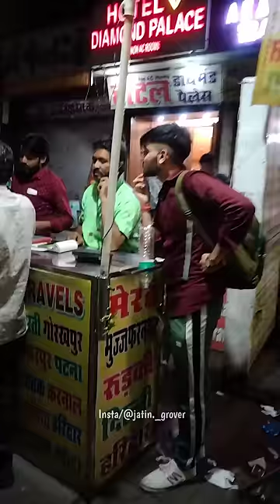Police🚨 ne pakad liya humko 😭😖